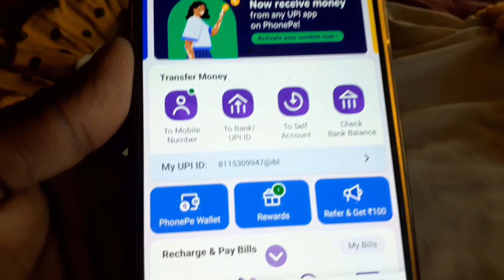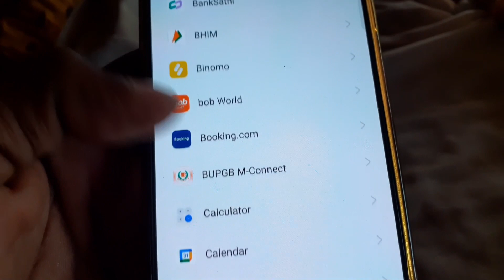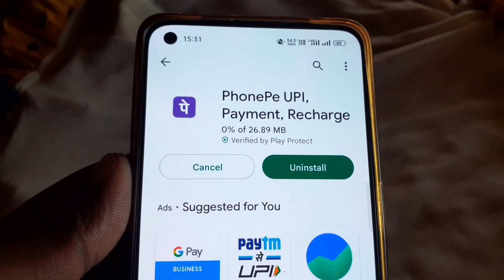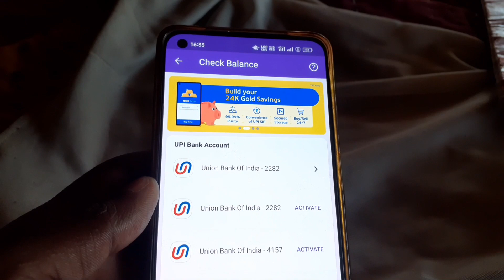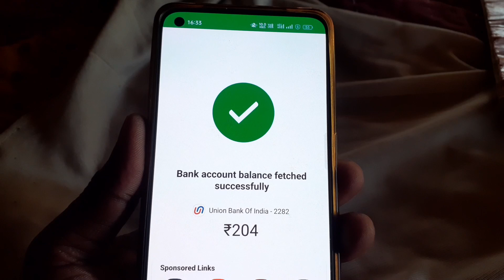Unable To Fetch Bank Balance in Phonepe || Problem Solve || Phonepe Technical Issue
There's a technical issue at your bank. Please try after some time.

Phonepe par bank ka balance check nahi ho raha hai to iss problem ko kaise fix Karen iske baare mein iss video mein maine bataya hai.

Don't worry, we will try linking your bank account automatically after 6 hours.
Your account couldn't be linked due to a technical issue.
Something went wrong. Please try again later.